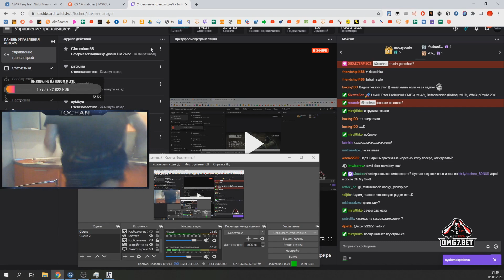TOCHAN THE MOVIE by iddzbb